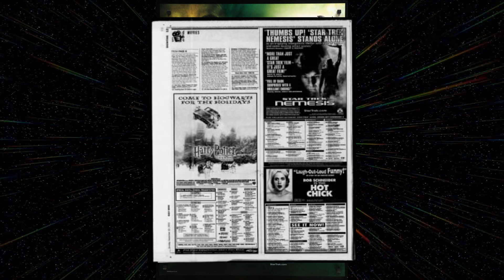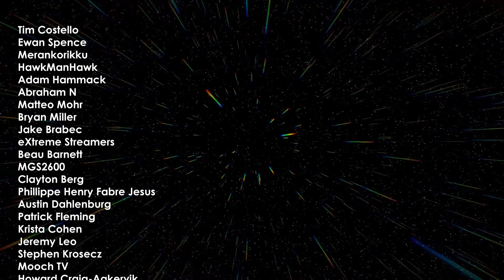Star Trek Nemesis Retrospective/Review - Star Trek Retrospective, Part 14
Star Trek Retrospective, Part 14: As the 90s came to an end, the Star Trek franchise was suffering some fatigue. Star Trek Insurrection was seen as a disappointing follow up to First Contact and by the early 2000s both Deep Space Nine and Voyager had ended. For the next big screen adventure featuring The Next Generation crew, something radical was needed to shake-up the formula in Star Trek Nemesis.

00:00 Intro
00:38 Development
08:40 Production
13:18 Star Trek Nemesis
20:47 Release & Reception
22:23 Outro